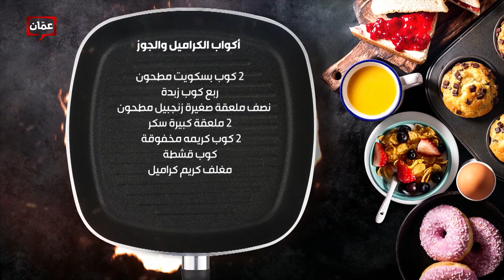بهار ونار - "أكواب الكراميل والجوز" الشيف لين أبوالراغب وليما أبو الراغب